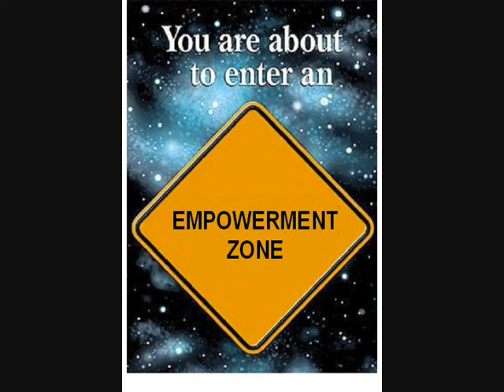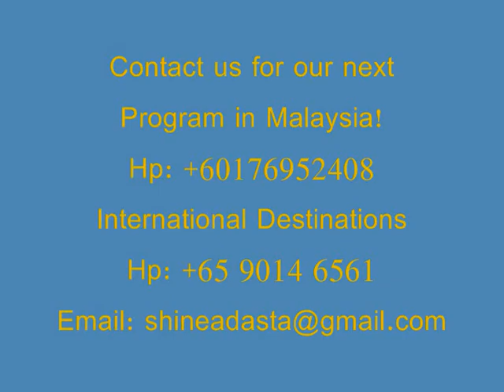Testimonies on 2-Day Professional Speaking Program by SHINE Academia De Aedificatio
Testimonies by professionals, on their experience on the program - Certificate of Appreciation in Professional Speaking.

SHINE Professional Speaker/Trainer Program certifications available for adults and students.

Now organised by Global Link International Institute in Singapore.